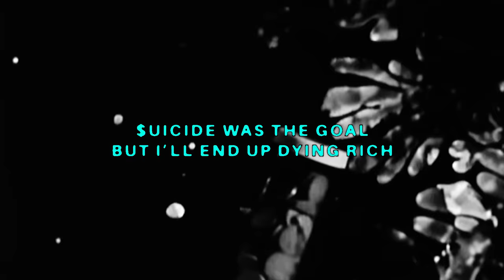$UICIDEBOY$ - DIDN'T THEY GIVE YOU PERCOCET? (Lyric Video)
Official Lyric Video for "Didn't They Give You Percocet?" by $uicideboy$